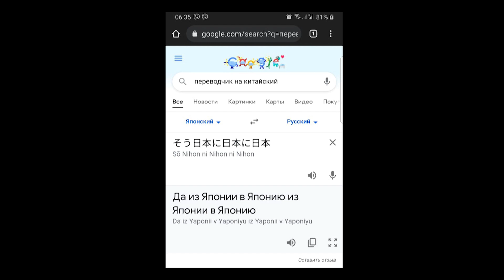Дар Святого Духа и Япония. Свидетельство Дмитрия Сумченко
Это реальная история из жизни дьякона церкви "Живое Слово" (Украина) Дмитрия Сумченко о том, как действует Дух Святой и Его дары на практике. О фактах, которые мало кто знает про Японию и почему Дух Святой сегодня обращает наше внимание на эту страну?

Место из Писания:
Деяния 2:1-12

Наши богослужения проходят по адресу:

Deutschland,
97421 Schweinfurt,
Kornacherstrasse 15

Среда – 18.30 (на русском)
Воскресенье – 10.00 (на немецком, с переводом на русский)